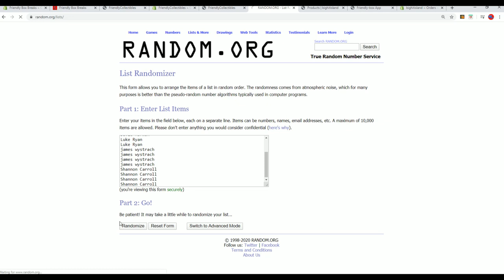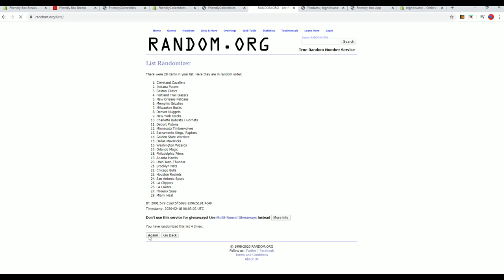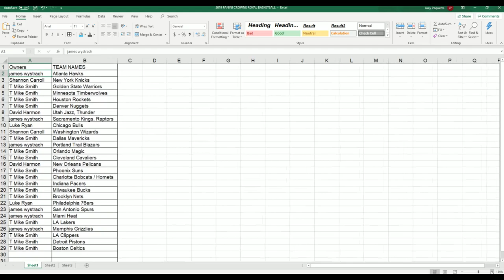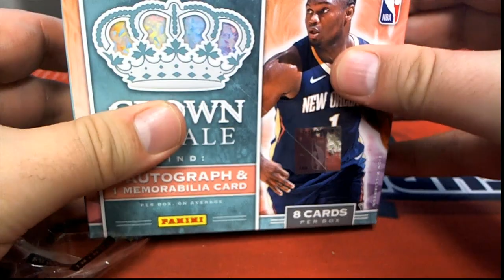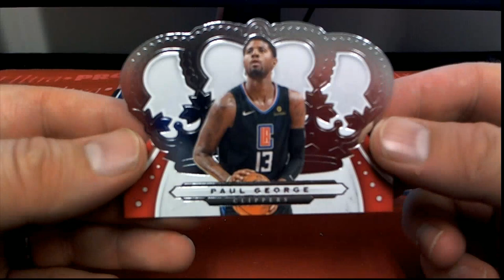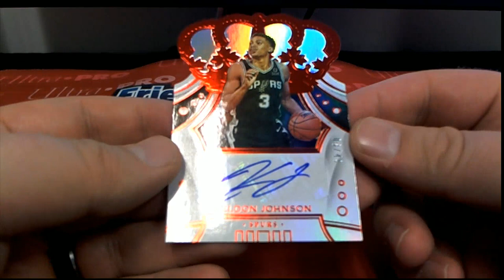2019 20 Panini Crown Royale Basketball Hobby Box ID 1920CROWNBSKB302